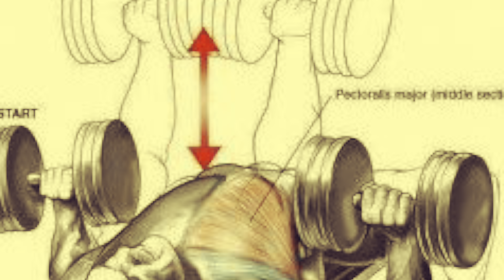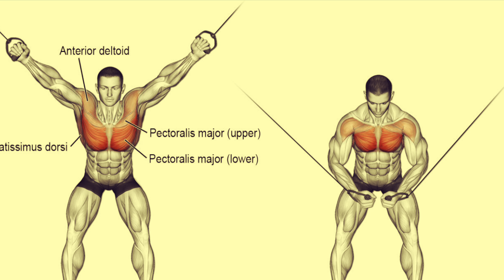Tuesday CHEST & Triceps WORKOUT Day🏋️‍♂️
CHEST WORKOUT Day Tuesday 🏋️‍♂️

Jitendra Singh
From - Pithoragarh Uttarakhand India 🇮🇳